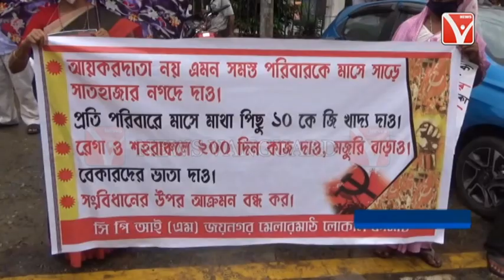বামেদের বিক্ষোভ কর্মসূচী